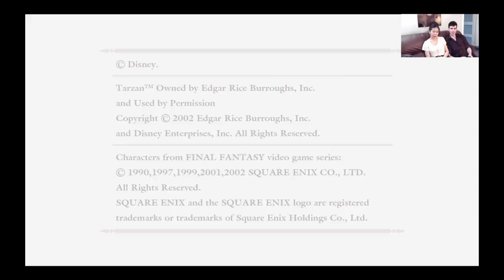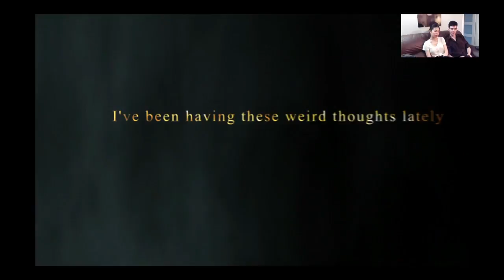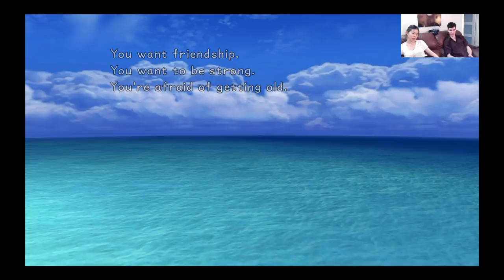Kingdom Hearts: Final Mix Adventures part 1 W/ Anne-Sophie